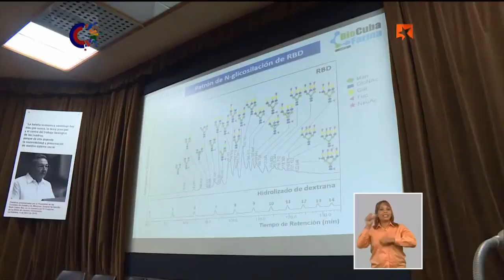¿Cómo avanzan los candidatos vacunales del CIGB?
Con Mambisa y Abdala, Cuba completará antes de finalizar el 2020, cuatro candidatos vacunales de la COVID-19 en fase de ensayos clínicos.